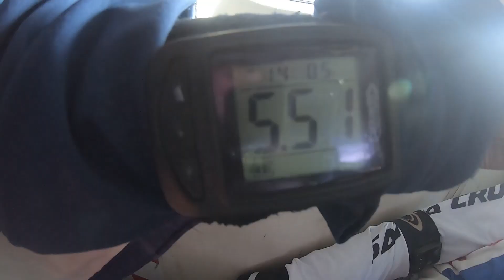Tandem Sander @ Skydive ENPC [26-11-2022]